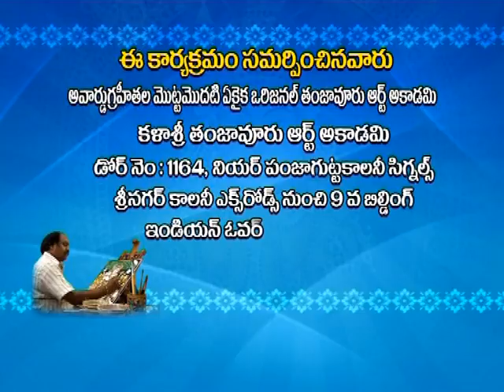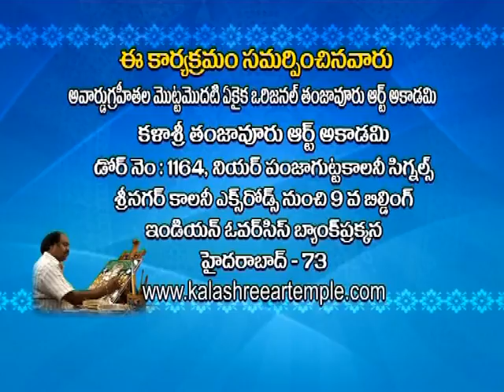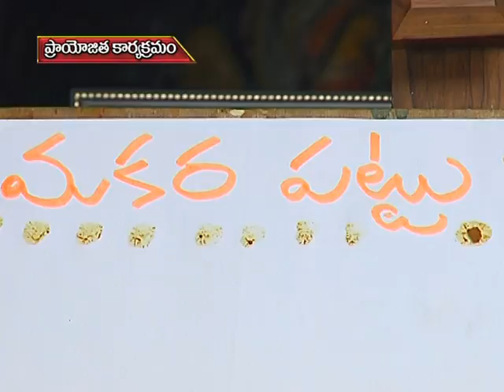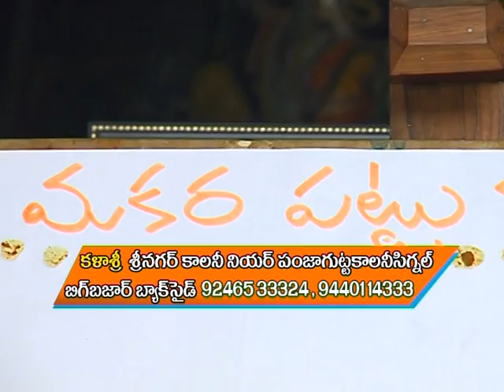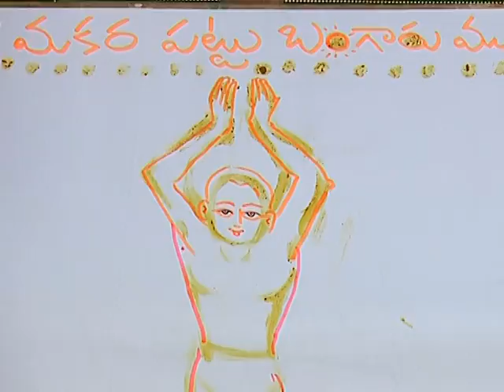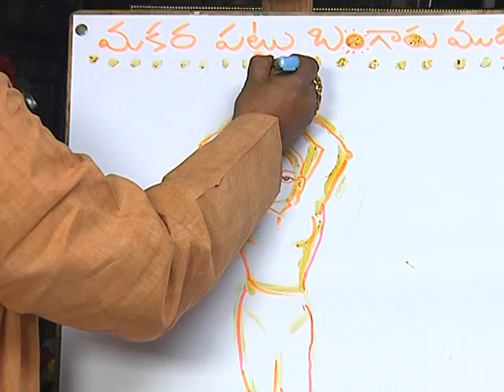kalashree P.G keshavulu